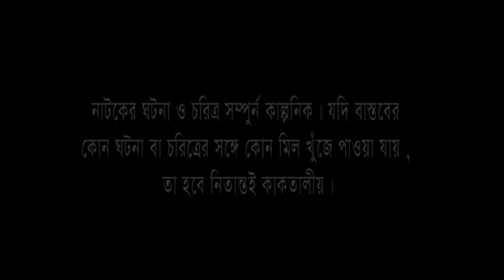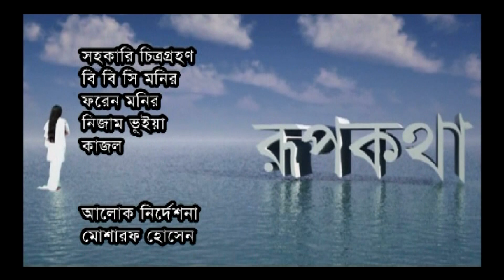রূপকথা, Roopkatha, Ep 54, Mahfuz Ahmed, Ishita, Naim, Nawshaba 2022